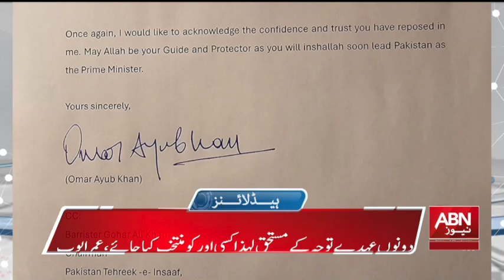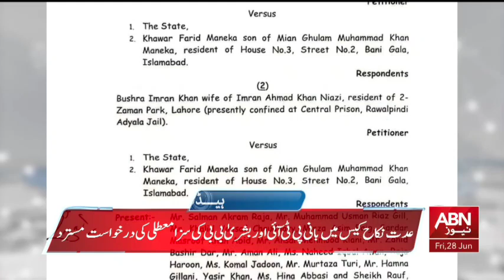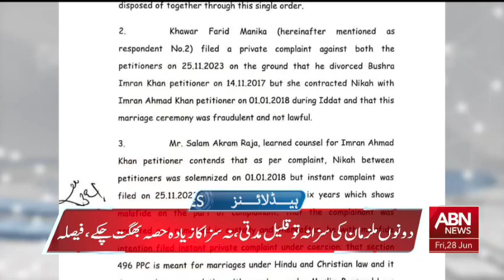HEADLINES 02 AM || 28 JUNE 2024 || ABNNEWS